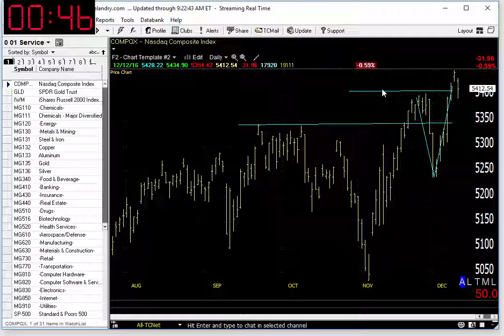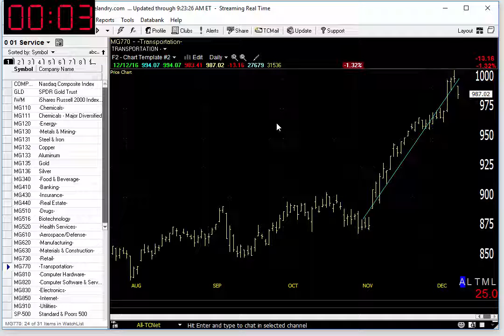12/13/16 Dave Landry's Market In A Minute-What To Do When A Market Is Near New Highs